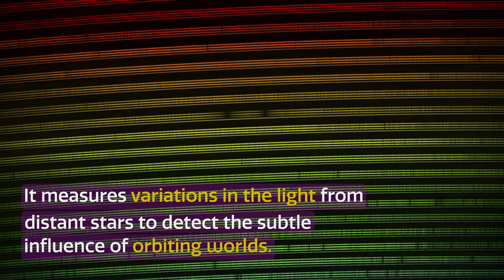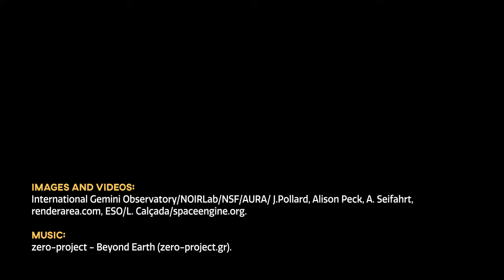CosmoView Episode 23: MAROON-X Embarks on its Exoplanet Quest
Astronomers using the recently installed instrument MAROON-X on Gemini North have determined the mass of a transiting exoplanet orbiting the nearby star Gliese 486. As well as putting the innovative new instrument through its paces, this result, when combined with data from the TESS satellite, precisely measures key properties of a rocky planet that is ideal for follow-up observations with the next generation of ground- and space-based telescopes.

Credit:
International Gemini Observatory/NOIRLab/NSF/AURA/ J.Pollard, Alison Peck, A. Seifahrt, renderarea.com, ESO/L. Calçada/spaceengine.org.